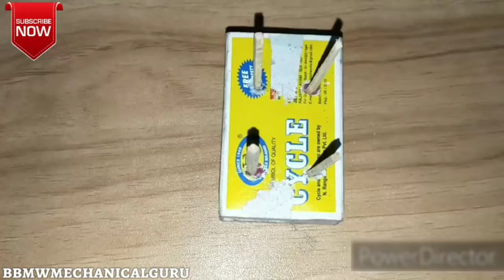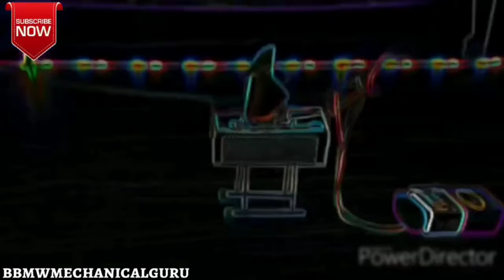RC flying Helicopter make at home | helicopter घर पर बनाएं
Making helicopter using matchbox pdf

Making helicopter using matchbox for kids

Making helicopter using matchbox easy

How to make a Helicopter with a motor at home that flies

How to make a simple helicopter that fly

Matchbox Helicopter Rescue

making helicopter using matchbox

How to make a simple paper helicopter?

how to make a helicopter with a motor

how to make helicopter at home very easy

How to make a 3 blade paper helicopter?

How does a toy helicopter flies?

How do you make a cardboard helicopter step by step?